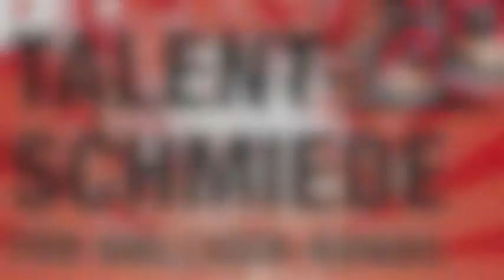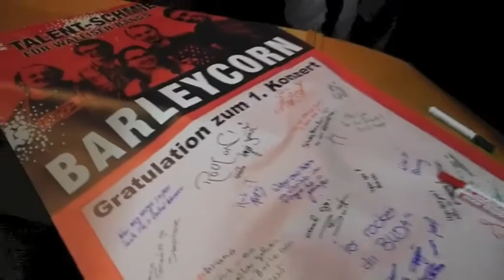Barleycorn Abschluss Konzert Talent-Schmiede für Walliser Bands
Die Gewinner-Band des Casting-Konzerts konnte nach dem 2-Tägigen Coaching mit Profis (TJ Gyger, Helge van Dyk, Andreas Kühnrich) am 3. November 2013 im Zeughauskultur Brig-Glis zeigen, was sie nun drauf haben.